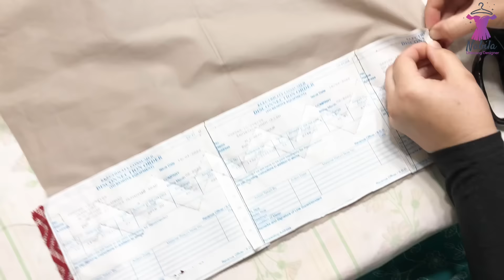beautiful trouser design Eid special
Watching the new dressing design on my channel.
Thanks

poncha design
poncho ke design
new poncha design 2024
new poncha design
latest poncha design
mohri design
beautiful poncha design
poncha design 2024
easy and stylish poncha design
very easy poncha design
how to make poncha design
easy and beautiful poncha design
new poncha ka design
mohri ke design
salwar ke poncho ke design
mohri/poncha design
salwar poncha design
latest mohri design
new mohri design
pancha design
new mohri design 2023
trouser design